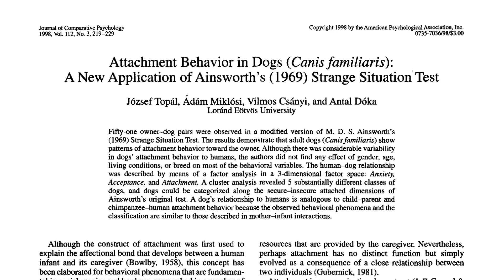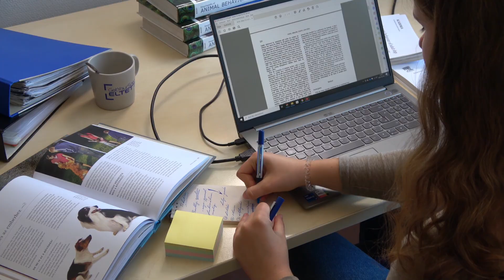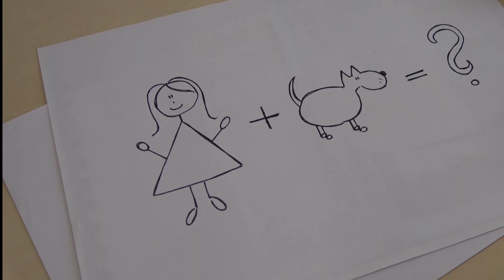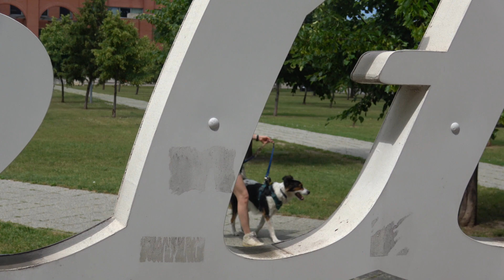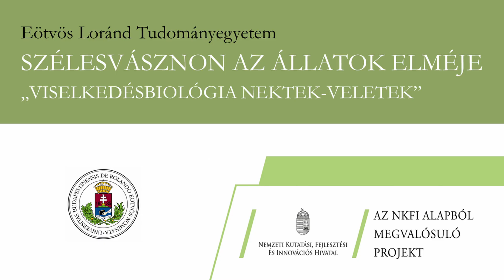EP1 Az etológiai vizsgálatok megtervezése - Módszertan 1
A “Viselkedésbiológia Nektek-Veletek” egy hatrészes tudománynépszerűsítő sorozat az ELTE Etológia Tanszékéről, melyet Bognár Zsófia, Lenkei Rita, Leéb Ádám, Faragó Tamás és Kubinyi Enikő készített.

A MEC_N 141314 számú projekt az Innovációs és Technológiai Minisztérium Nemzeti Kutatási Fejlesztési és Innovációs Alapból nyújtott támogatásával, a MEC_N_21 pályázati program finanszírozásában valósul meg.